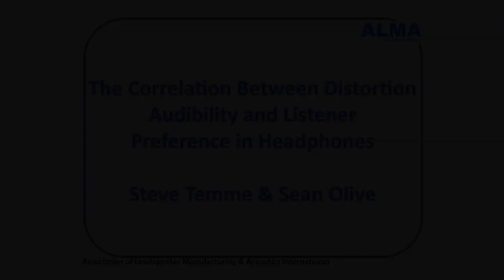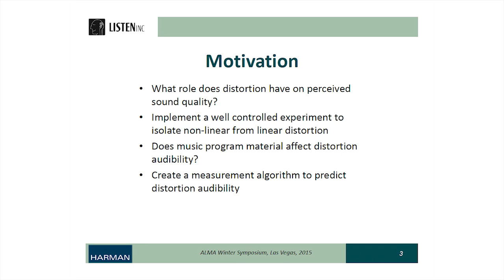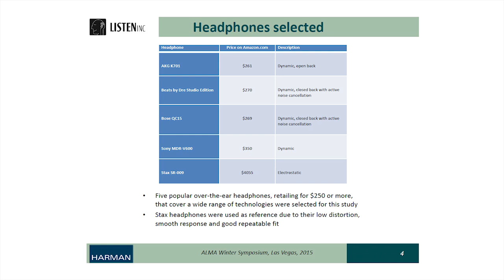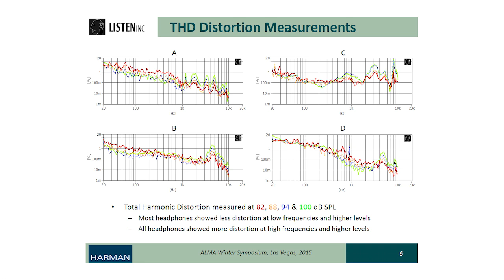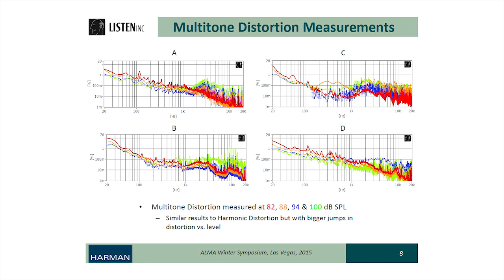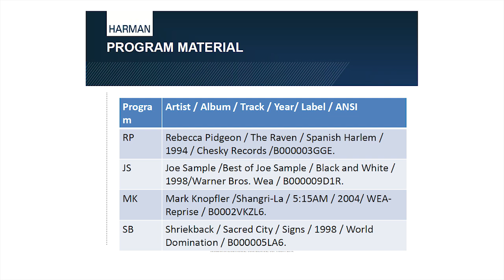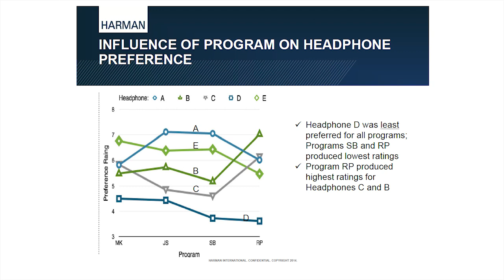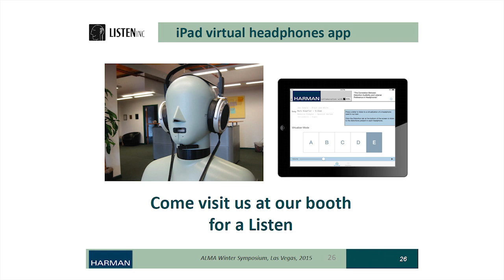ALMA 1315 Paper Steve Temme The Correlation Between Distortion Audibility and Listener Pref